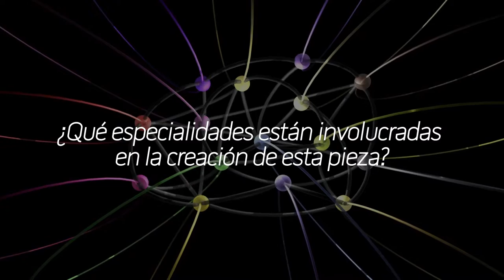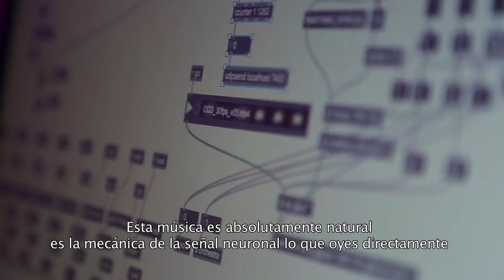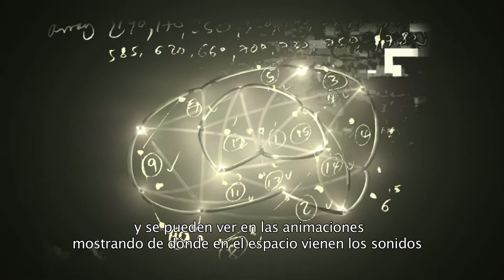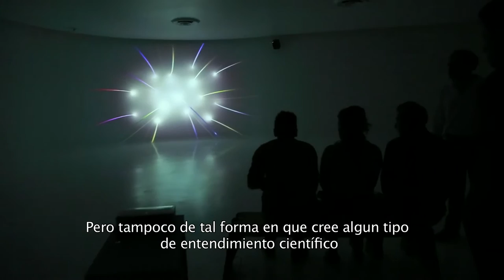GNOSISONG. Pieza de Greg Niemeyer y Chris Chafe en el Memorial del CCD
Entrevista a los autores de GNOSISONG, pieza que se exhibe en el Memorial del Centro de Cultura Digital, del 25 de agosto al 25 de septiembre de 2015.

Este trabajo genera música e imagen en tiempo real a partir de datos biológicos humanos que permanecen ocultos, de manera intencional y sin explicación, para el escucha.

En otras palabras, esta es una pieza que cuenta con un ambiente mecánico-biológico en donde la cantidad de datos determina la duración de la pieza que en esta ocasión es de 21 minutos.